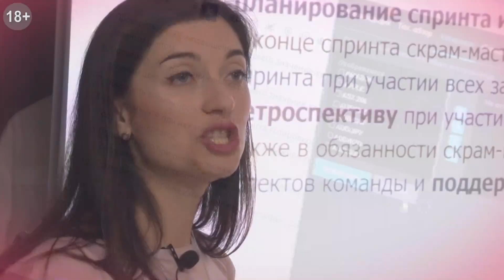Уоррен Баффет: «Ничто не сможет остановить Америку»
Ежегодное собрание акционеров Berkshire Hathaway состоялось в формате четырехчасовой презентации в прямом эфире, где Уоррен Баффет ознакомил общественность c инвестиционной стратегией компании в условиях пандемии коронавируса.

ПРЕДЛОЖЕНИЯ ДЛЯ НАШИХ ЗРИТЕЛЕЙ:

📌КУРСЫ И ВЕБИНАРЫ:
➛Принять участие в актуальном вебинаре Яна АРТА "ЧАСТНЫЕ ИНВЕСТИЦИИ. 2020: ПЛАНЫ НА ЛЕТО"
➛Стань крутым разработчиком с нуля или прокачай свои навыки с DevEducation